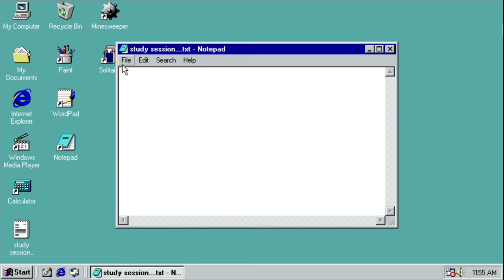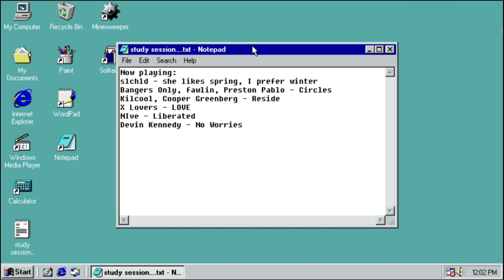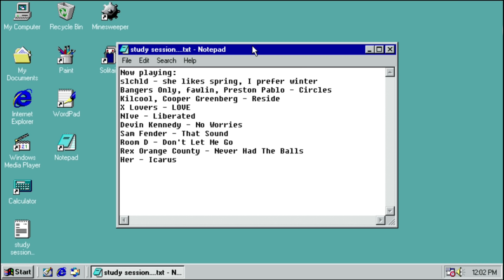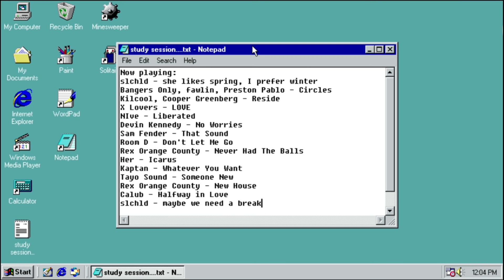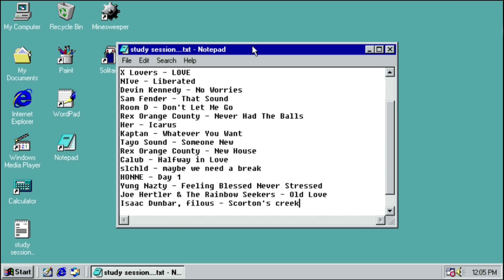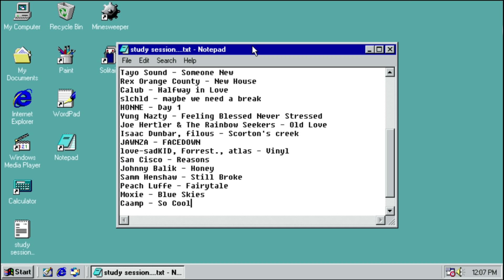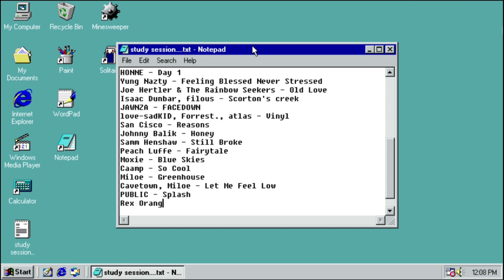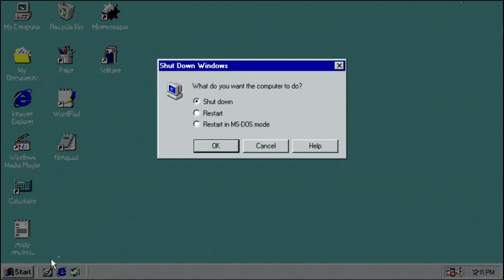songs to make online lectures more bearable //chill study playlist (indie, indie rock &other genres)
REUPLOAD
Sooo the original video got blocked worldwide... I- great... I'm so sorry. All because of one song. I cut it out and uploaded it again, so fingers crossed it won't get blocked. again.
I would have used the editing feature here on YouTube, so all the comments and everything else, would not get deleted, but i couldn't because the original video got 100k+ views so i wasn't allowed to trim it - i didn't even know that that was a thing. smh...

(↓original description ↓)
Hi♥
Last week i did a lot of studying, and i can't study in silence so these are some fun songs that helped me get through the work. I hope it'll help u too with whatever you need to get done.

I never would have dreamt of reaching that number this fast. I'm so grateful for every single one of you. ♥

Love u all so much
remember to stay hydrated, open the window to let in the fresh oxygen every once in a while, to take a break when our body tells you to. There is a fine line between testing your limits and pushing past your breaking point.
I hope you are doing well and taking care of yourself, keeping yourself happy when you can.
Much love,
N.♥

Any suggestions for future playlists are more than welcomed.

Oh and btw, for the background video i used this app that simulates win98  [win 98 simulator] on your device and yes, you can play all the games that are there like minesweeper (to this day, i don't understand how to play it) , old-school solitaire (playing that brought back some memories) and even draw in Paint, use the internet etc. !!! I was so happy when i found this app. I played around with it for so long :DD
And yeah, I know, huuge Wilbur Soot vibes. I just regret i didn't put one of his songs here. Such a missed opportunity... It hit me after the video was all done and exported... smh.

♡ Timestamps are in the pinned comment

If you see ads on my videos I am sorry, I sadly can't do anything about it. I don't make any money off of them, it's monetized because of copyright - the money from ads goes to the song owners.

To fix this you can:
a) go to the end of the video and then replay it from the beginning
b) install a good ad-block on your browser
it will take you to the website where you just enter the URL and play it without ads . It is safe and it can also loop videos.

If you know some other ways of watching without ads, please let me know!